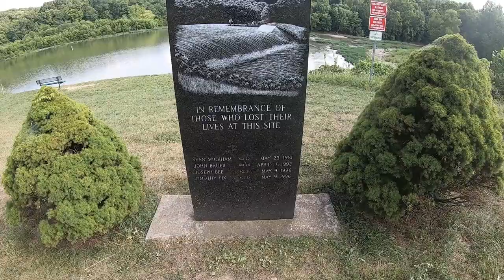Lake Charleston| Mountain Biking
A ride through Lake Charleston's trail system which consists of around 7 miles of trails for hiking, biking, and jogging. They are also developing the area near the spillway and it currently offers a pavilion, playground equipment and wonderful lake viewing area. If you enjoy this video please checkout my Facebook page here.